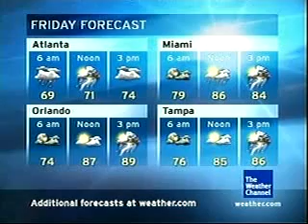Intellistar knocked out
You can see the black bar and then it goes to sat. forecast.